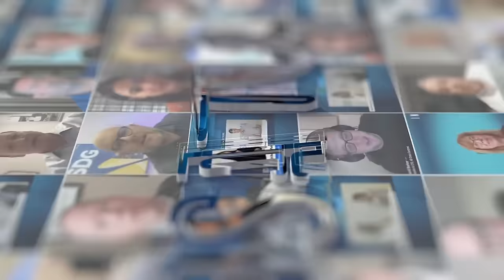PTC’24 | Aegis Mobile’s John Bruner: Addressing Fraud Within the Mobile Ecosystem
John Bruner of Aegis Mobile joins JSA TV Live from PTC 24’ in Honolulu to discuss the significance of software solution AI3MS in addressing the escalating fraud issues within the mobile ecosystem.

For more on Aegis Mobile be sure to follow them on Twitter and LinkedIn or visit their website AegisMobile.com